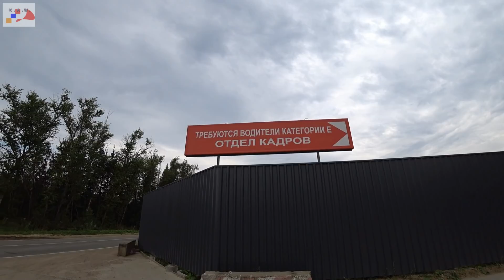Как перевозчики убивают собственный бизнес.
Неправильная система по перевозкам грузов.